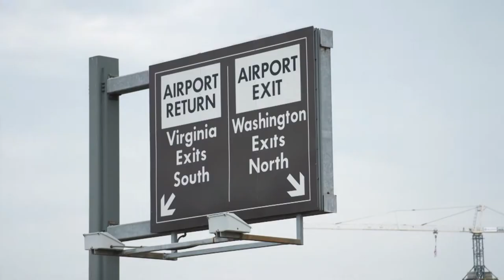Plan Your Next Trip with CheapTickets | Military Makeover with Montel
Buckle up! Layla is about to go on her first plane ride. She's off to Virginia for a shopping spree, courtesy of our partner, CheapTickets.

CheapTickets sells discounted leisure travel, providing access to its collection of airfares on hundreds of airlines.

In addition to cheap flights, CheapTickets’ discounted travel products include cheap hotels, cheap cruises, cheap rental cars, cheap vacation packages, vacation rentals, last-minute trips, and event tickets.

Plus, they now offer the CheapCash loyalty program, where customers can earn rewards toward hotels when booking flights through the website or mobile apps.

Founded in 1986, CheapTickets.com is owned by Expedia, Inc., one of the world's leading travel companies.

105564